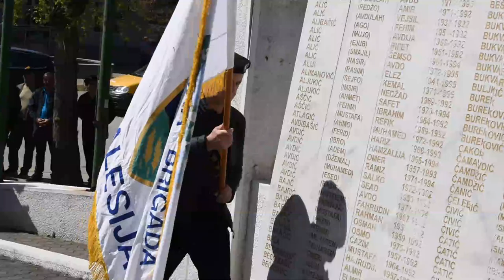U Kalesiji obilježen Dan Armije RBiH